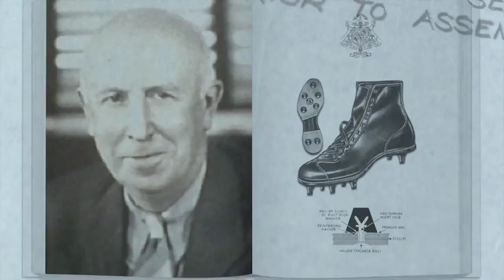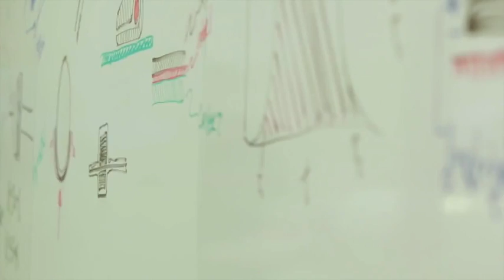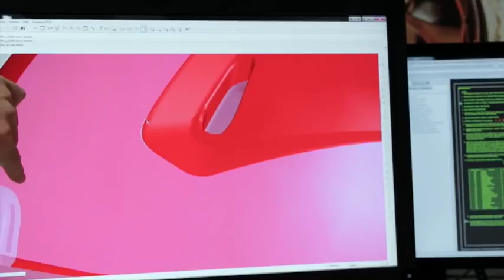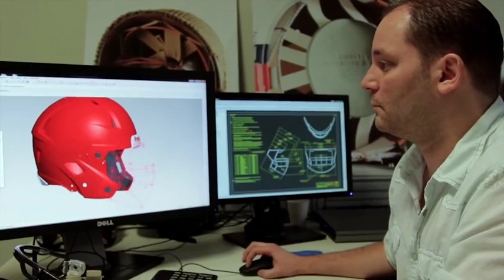Changing The Game Riddell Revo360